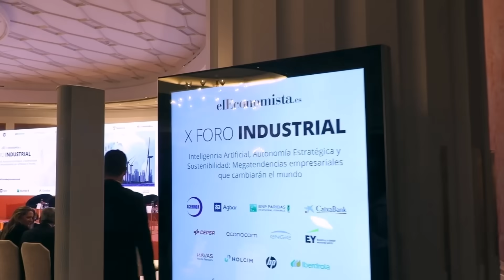Princess Marie of Denmark Carries Out Her 1st Engagement Since Moving To The U.S. & More Royal News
All the latest news from the royal houses of Bhutan, Denmark, Italy, Norway, Spain, and the United Kingdom as well as from the Grand Ducal House of Luxembourg.